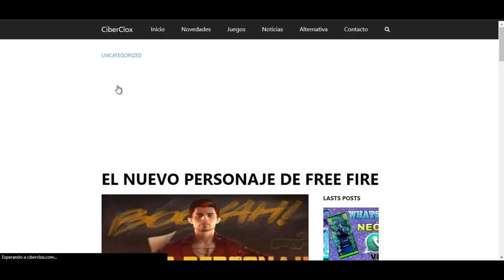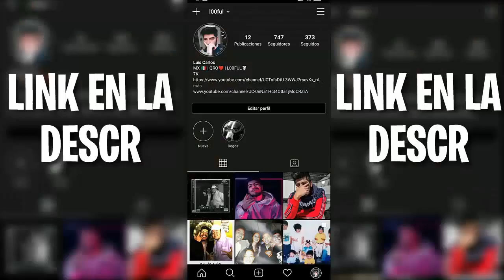💎GENERADOR de +20,000 DIAMANTES (DICIEMBRE 2021) | ESPECIAL de +20,000 subs DIAMNTES GRATIS💎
ESPERO TE HAYA GUSTADO ESTE VIDEO DE: 💎GENERADOR de +20,000 DIAMANTES (DICIEMBRE 2021) | ESPECIAL de +20,000 subs DIAMNTES GRATIS💎

FOOD-A4W5WY